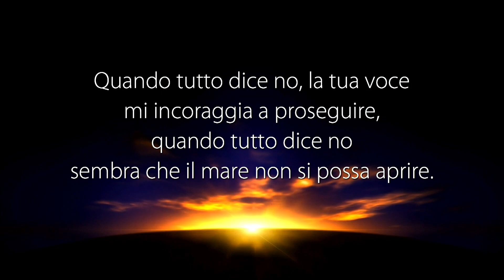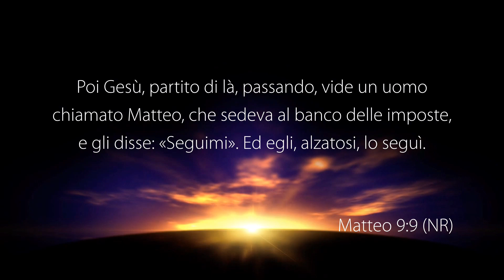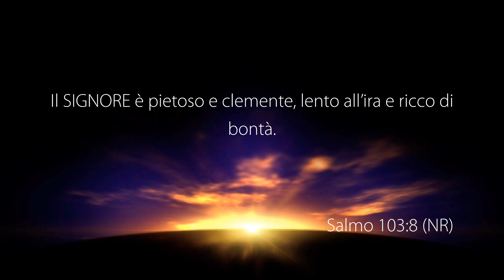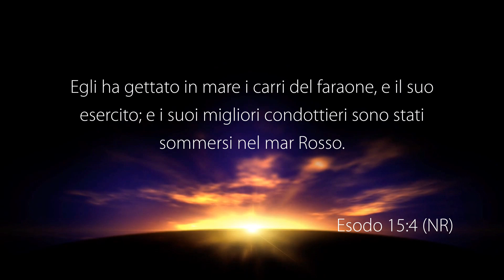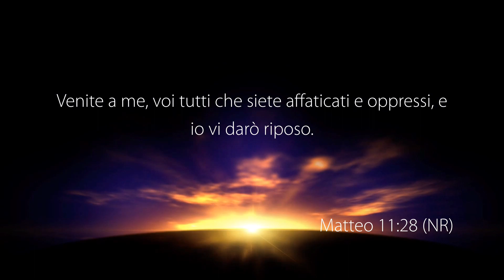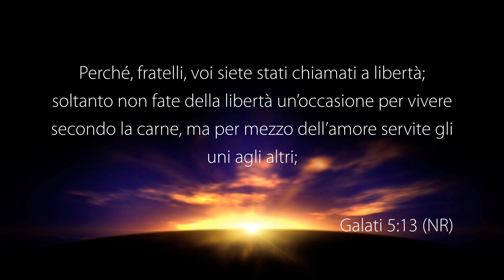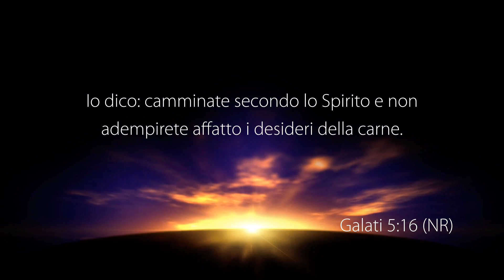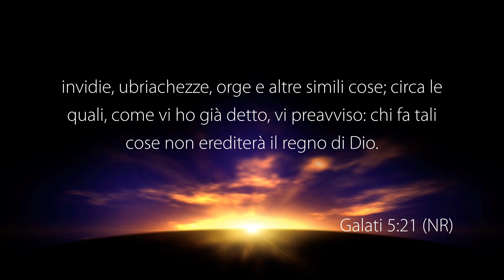La Voce del Pastore “SPECIALE SERATA DI PREGHIERA” – 16 Dicembre 2022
Riunione di preghiera con altri pastori registrata negli studi televisivi di Parole di Vita - Polla (SA) il 16 Dicembre 2022

Elio Marrocco
“Gesù cambia tutto”
• Matteo 1: 21
• 1 Giovanni 4: 9
• Matteo 10: 2-3
• Matteo 9: 9
• Luca 5: 27
• Romani 5: 20
• 2 Corinzi 5: 17
• Salmo 103: 8
• Giovanni 1: 16
• Luca 19: 8-10
• Matteo 1: 21

Antonino Lia
“L’eterno è la mia bandiera”
• Esodo 17: 8-16
• Esodo 15: 2-4
• Esodo 15: 25
• Esodo 16: 2-3
• Matteo 11: 28-30
• Giovanni 15: 5

Pietro Evangelista
“Il Frutto dello Spirito Santo”
• Galati 5: 13-26

GUARDA
12.177 Mhz, Polarizzazione V, Symbol Rate 23.000, FEC 3/4